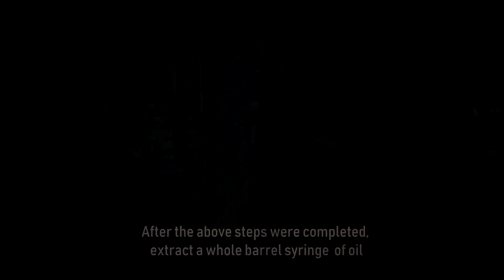2018 ezmtb how to bleed hydraulic disc brake perfectly by a new way